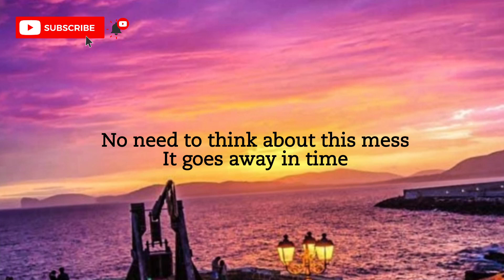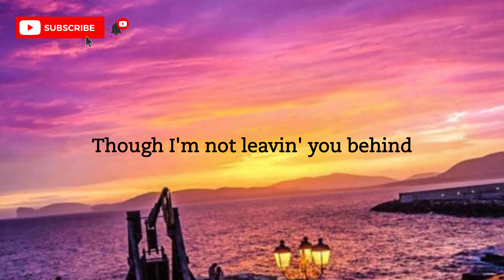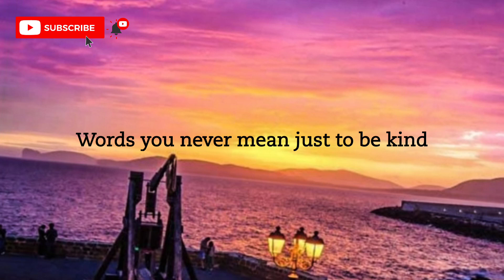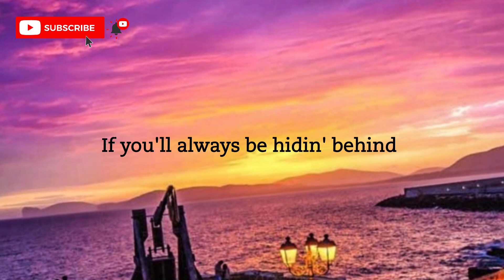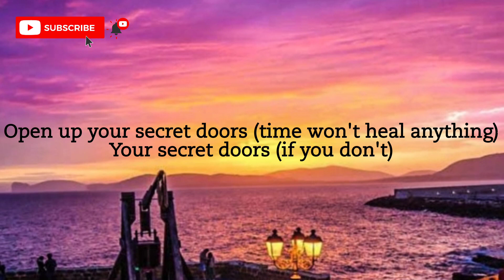Ben&Ben - Doors (Lyrics)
Ben&Ben:
Paolo Benjamin
Miguel Benjamin
Pat Lasaten
Agnes Reoma
Poch Barretto
Keifer Cabugao
Jam Villanueva
Toni Muñoz
Andrew de Pano

Lyric:
Everything is okay, I guess
I'm just a little tired
No need to think about this mess
It goes away in time

I know we don't mean it
The words unspoken
We can feel them in the silence, oh-ooh-ooh-ooh
The quiet is shakin'
The thoughts we're thinkin'
In our sighs, they linger, oh-ooh-ooh-ooh

I won't ever know what's on your mind
If you'll always be hidin' behind
Words you never mean just to be kind
Will there ever be no more of your secret doors?

We never talk about the times
We don't believe we're fine
Though I'm not leavin' you behind
We need to be true

Your secret doors
Open up your secret doors
Your secret doors
No more of your secret

Time won't heal anything
If you don't surrender your lies

Your secret doors
Open up your secret doors (Time won't heal anything)
Your secret doors (If you don't)
No more of your secret doors (Surrender your light)

Source: Musixmatch